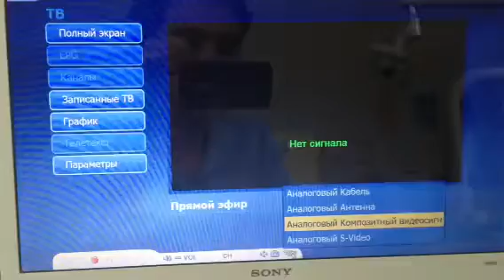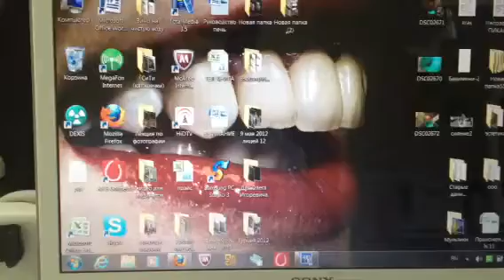Интраоралка и дексис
Подключение аналоговой интраоралки к компу